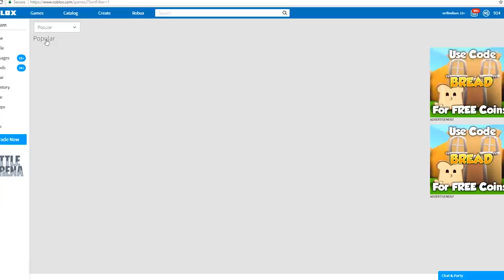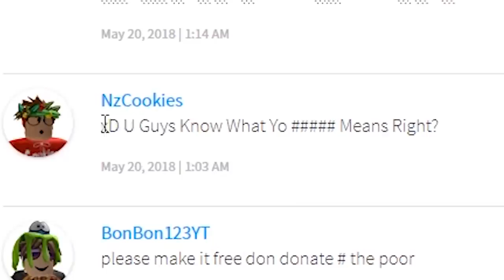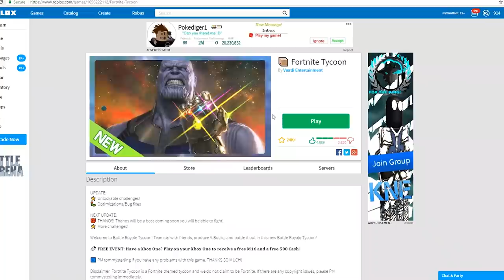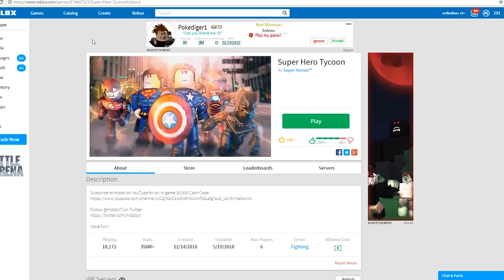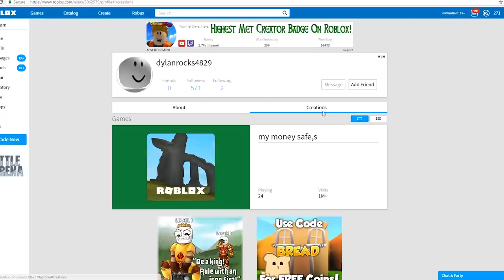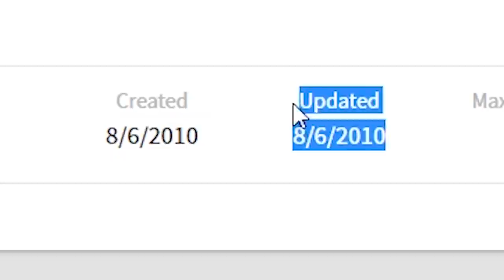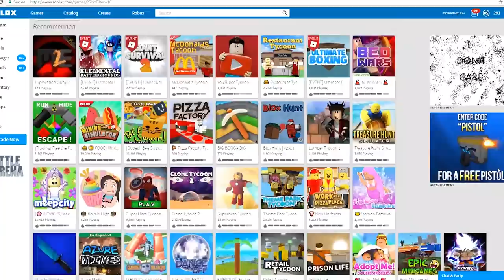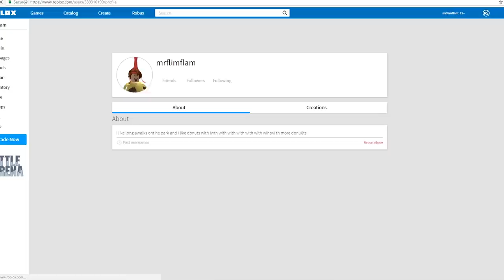ROBLOX TRIED TO SCAM ME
Today we go over how broken the Roblox recommended games page is. This is supposed to be games that Roblox recommends to you but there's free robux scams on there LOL...